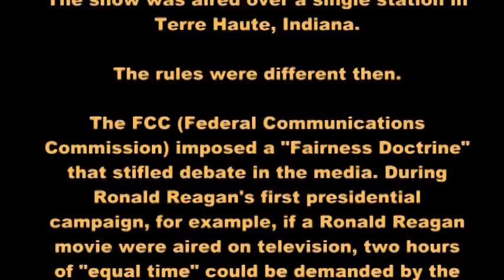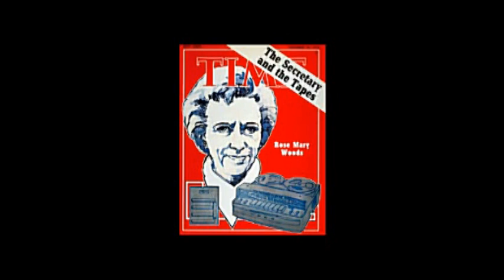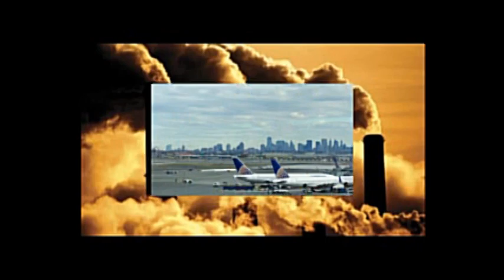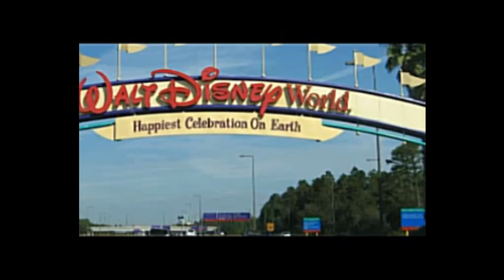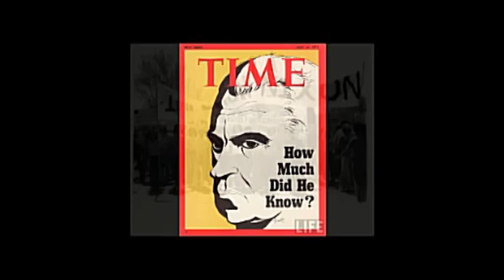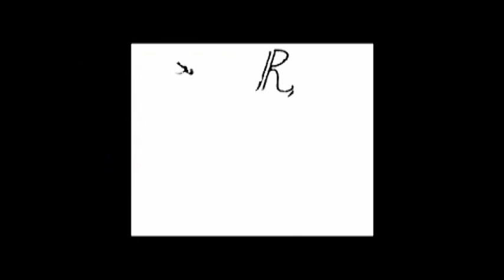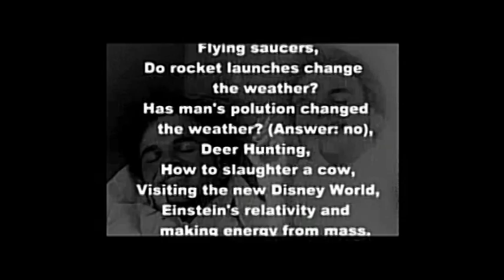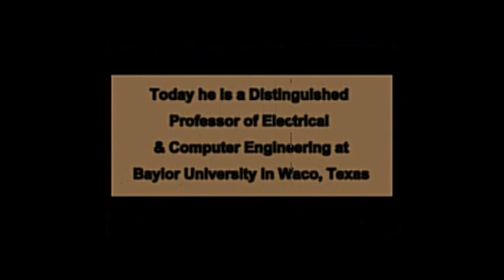"TeleTalk" With Bob Marks (Video Moved)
This radio talk show was recorded on November 26, 1973.

Before Rush Limbaugh or Glenn Beck, there was Bob Marks's radio talk show called "Teletalk". The show was aired over a single 50,000 watt FM station in Terre Haute, Indiana.

The rules were different then.

The FCC (Federal Communications Commission) imposed a "Fairness Doctrine" that stifled debate in the media. During Ronald Reagan's first presidential campaign, for example, if a Ronald Reagan movie were aired on television, two hours of "equal time" could be demanded by the Jimmy Carter presidential campaign.
The law was repealed under Ronald Reagan. This allowed more liberal media such as MSNBC and more conservative media, such as Rush Limbaugh. The FCC also required radio stations to be a "service to the community" In the case of Bob Marks's talk show, this meant callers talked about whatever the caller wanted to talk about.

Bob was not only the show's host, he ran board. There is no one else in the studio to help. There is no call sceener. When someone calls, they are put on the air. There are also no breaks except 5 minutes every hour for ABC news. There are no station breaks, no taped commercials or promos. Just talk.

When someone calls, there must be a tape delay in case the caller swears or something. Today's delays are electronic. The tape delay on Teletalk was between two reel-to-reel tape recorders. Bob turn them on when someone called. The conversation is recorded on the left tape deck and played over the air on the right one. The decks are separated by about two feet. When someone calls, Bob turns on both tape decks and flips switches on the control board and turn the knobs to put the caller on the air. If Bob needs to censor a comment, he simply turns down the audio feed on the right tape deck and returned live.

Bob's job during the show also included watching the clock. He needed to switch to ABC news at 15 minutes after the hour, keep the station log, and do a station identification every half hour - plus or minus five minutes. (Station ID's are required by the FCC or the station can be fined.)

This Teletalk was recorded during the Nixon administration. In the program, you will hear reference to recently erased White House tapes and the question as to whether Nixon should be impeached. Also discussed are marijuana legalization, the best way to cut a turkey sandwich, shooting cows in the head, basic general relativity, the oil crisis, politics in the mideast, how to quit smoking, and whether rockets shot into space alter earth's weather.

Topics covered include:
• Energy storage.
• Richard Nixon requiring gas stations to close
• Using small cars for better mileage,
• The gap in Nixon's tape, caused by his secretary, Rosemary Woods
• Comparing Nixon to Hitler,
• Impeaching Richard Nixon,
• Should Gerald Ford me the next President when Nixon resigns or is impeached?
• Is America too pro-Israel?
• How would Harry Truman handle Watergate?
• How would Harry Truman handle Vietnam?
• Flying saucers,
• Do rocket launches change the weather?
• Has man's pollution changed the weather? (Answer: no),
• Deer Hunting,
• How to slaughter a cow,
• Visiting the new Disney World,
• Einstein's relativity and making energy from mass,
• Atomic bombs and their use, And more.

On April 22, 2012, Bob Marks offered his comments on this show - almost 39 years after it was recorded. His comments are at the end.

We hope you enjoy this vintage piece of audio history.